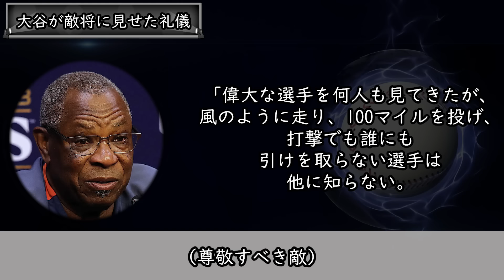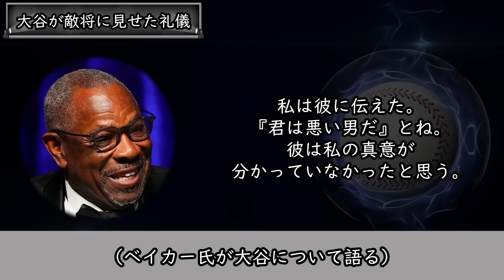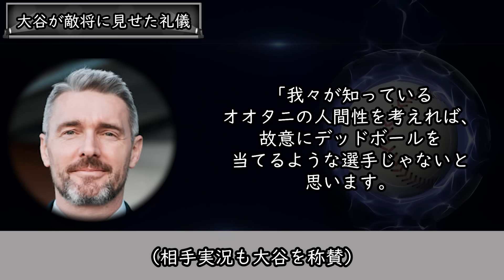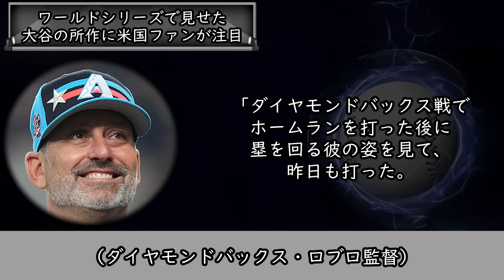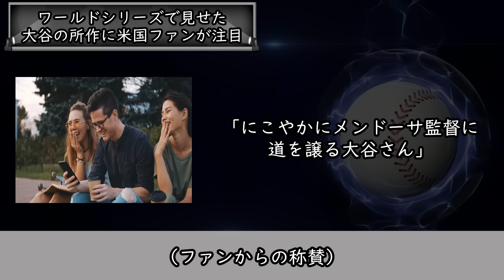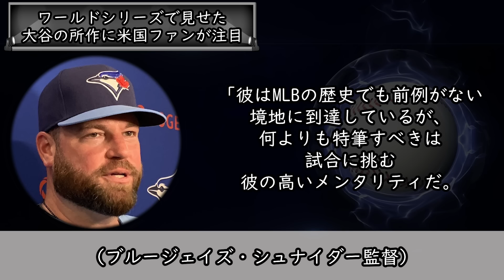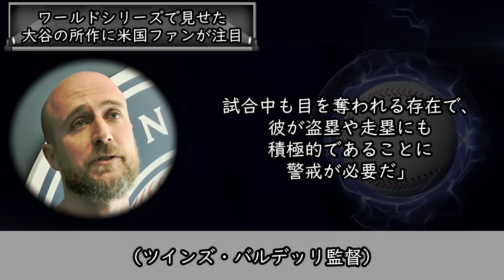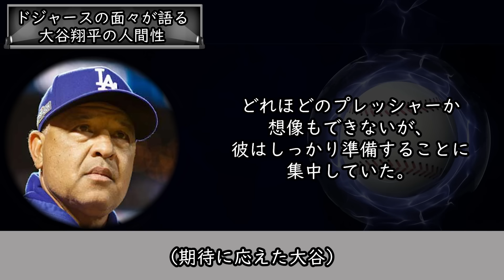相手監督へも気遣いを忘れない大谷の行動に米メディアも大特集！！【大谷翔平】【海外の反応】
ドジャースの大谷翔平選手は、類を見ないくらいの成績が称賛される中、

「こんな礼儀正しいスターは初めてだ」

「オオタニの行動を米国人も見習うべきだ」

「彼以上の選手がいるか想像できない」

と、その礼儀正しさや行動についても称賛を集めています。

大谷選手の相手監督や審判に対する態度、大谷選手だけが行うベンチ内での行動など、その行動は米国においても「素晴らしい」と称賛されています。

エンゼルス・ドジャースの面々やMLBの敵将たちからも、大谷選手の礼儀正しさやその懸命なプレーが称賛されています。

本動画では、大谷選手の礼儀正しさが見える行動、全米で注目を集めたワールドシリーズでの大谷選手の所作、レジェンド投手が語る大谷選手の人間性について、詳しくご紹介します。